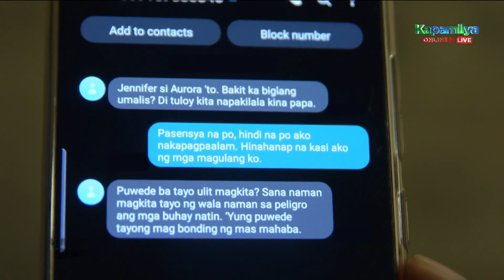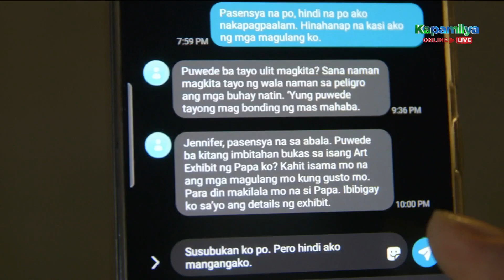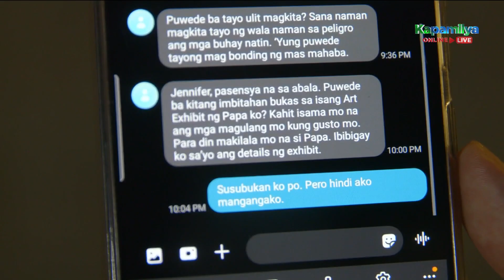Aurora wants to see Mara again | FPJ's Ang Probinsyano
Aurora (Sharon Cuneta) wants to see Mara (Julia Montes) again.